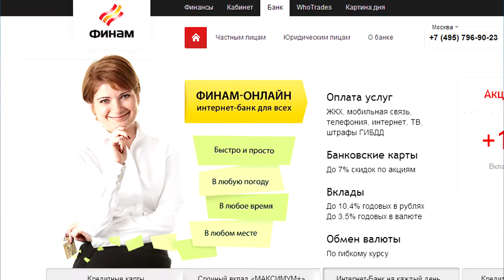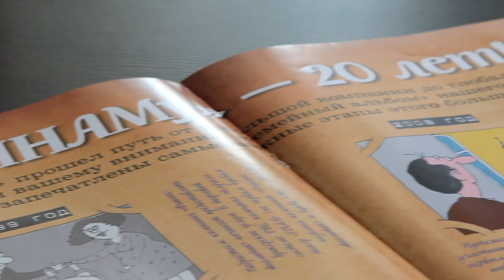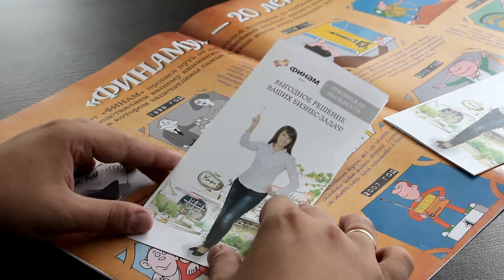Личные финансы 90 Кредитование малого и среднего бизнеса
Говорим об услугах ЗАО Банк "Финам", предназначенных для развития малого и среднего бизнеса.